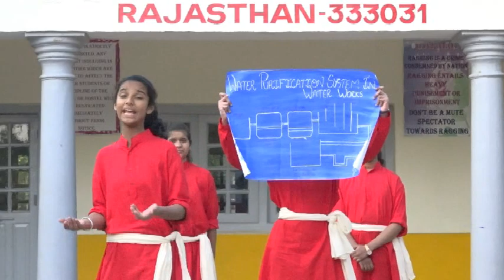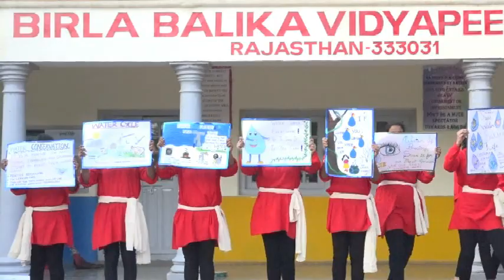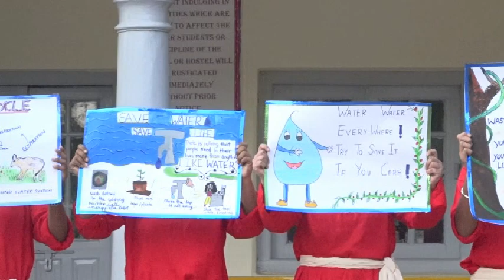A British Council Project on Waste Water management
A British Council Project by Birla Balika Vidyapeeth Pilani on Waste Water management